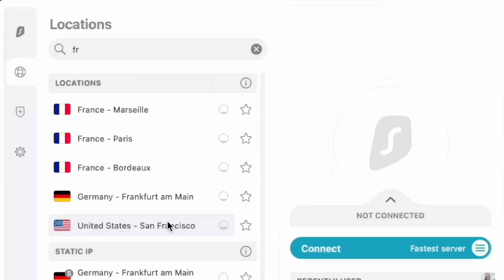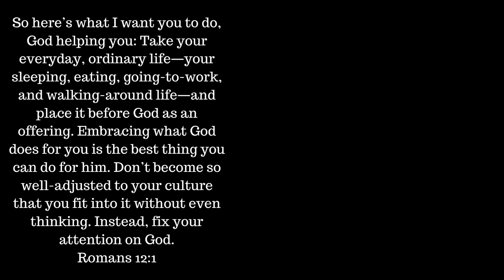my Thai man takes me back to the village